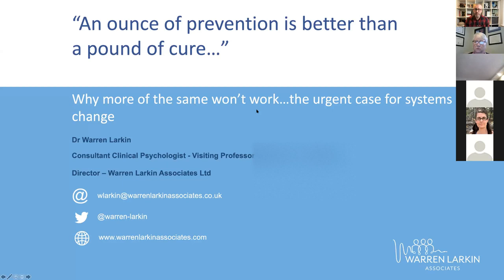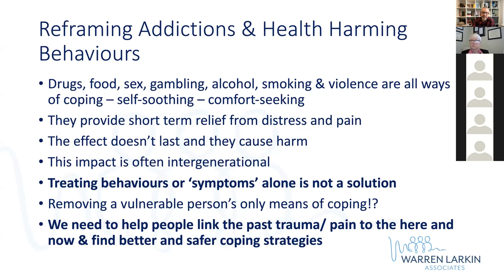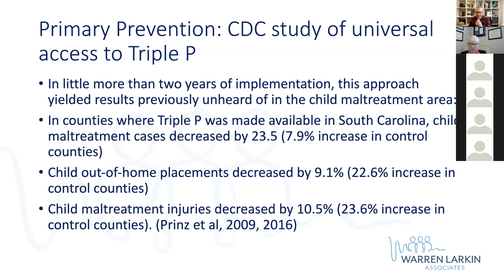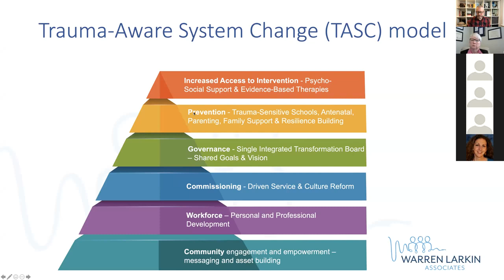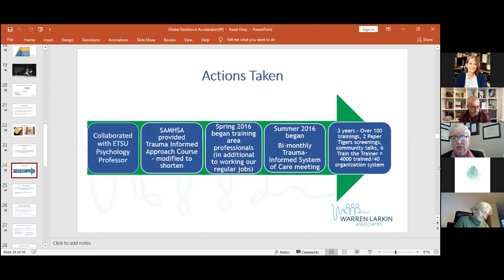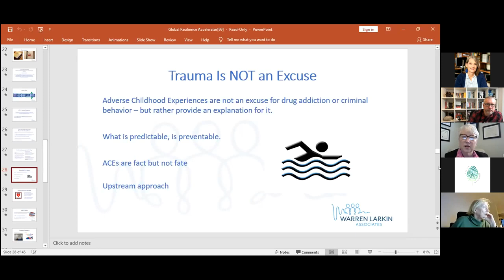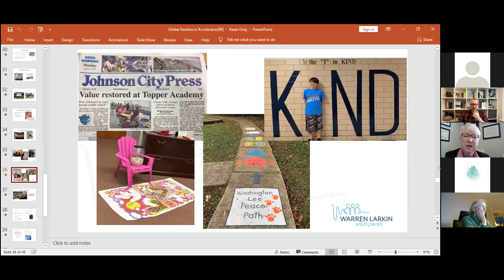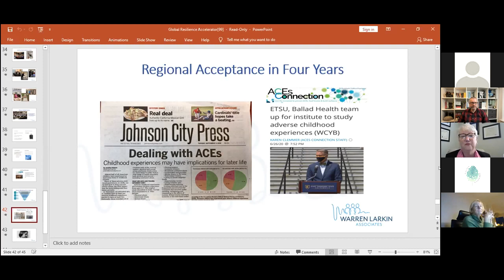Resilience Accelerator Zoom Recording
Resilience Accelerator Zoom Recording. Warren Larkin Associates